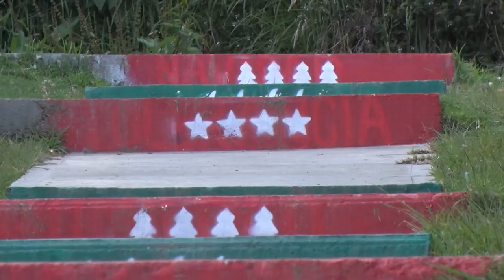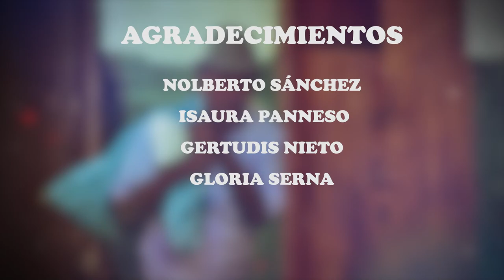SONSONEANDO. URBANIZACIÓN CASAS DE TAPIA